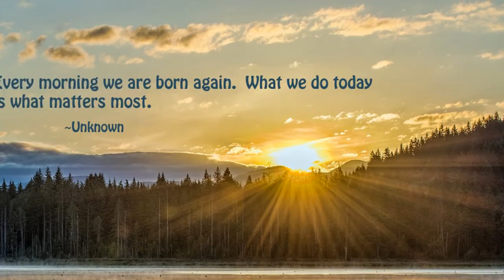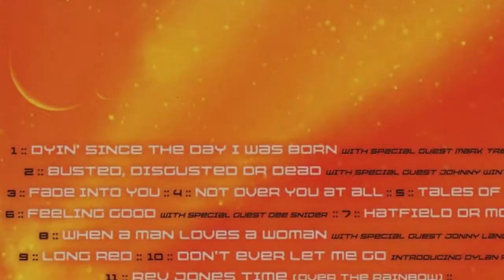Leslie West & Dee Snider - Feeling good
Leslie West & Dee Snider - Feeling good - a splendid song, sung by various notable artists, here from the Leslie West's album Still Climbing, 2013
Video tribute to both bright and bold musicians and personalities and this wonderful fruit of their longlasting and strong friendship.

Lyrics (shortened, according the way they were sung by Dee Snider ~)

Stars when you shine
You know how I feel
Scent of the pine
freedom is mine
For me
And I'm feeling good
So feeling good
I'm feeling so good
It's a new life for me

For me
I feel so good…….